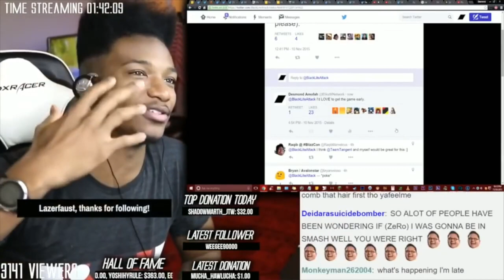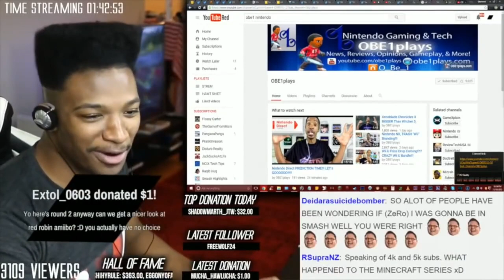AMAZING NINTENDO SWITCH NEWS!